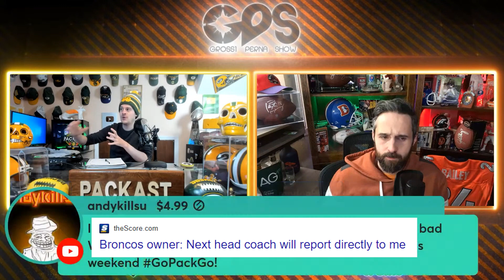How Can the Denver Broncos Rebuild?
GPS includes Tom Grossi of Packast and Brandon Perna of ThatsGoodSports